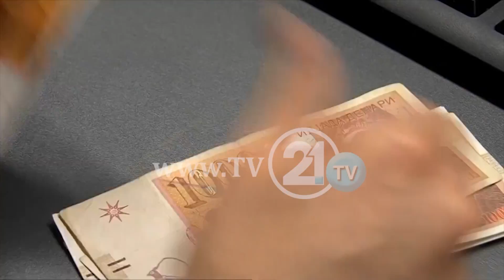Votohet rebalanci i buxhetit, reduktim i investimeve kapitale për shkak të realizimit të dobët